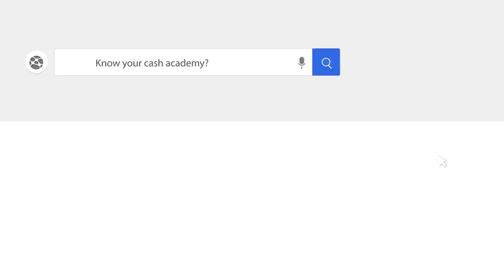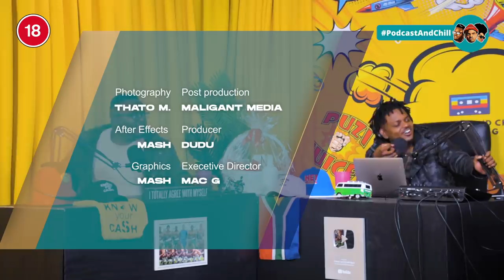|Episode 276 | Domestic Workers, , Mam Khize ,Sophie Ndaba, Maskandi vs Hip Hop, Would You Rather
Facebook page: T. R. P watches

Instagram: T. R. P watches

🧑🏽 Host : @MacGUnleashed
👨🏽‍🏫 Co Host: @SolPhenduka
📸 Captured By: @maligantm_media.za
🔊 Sound:Ayaprow_biggfun